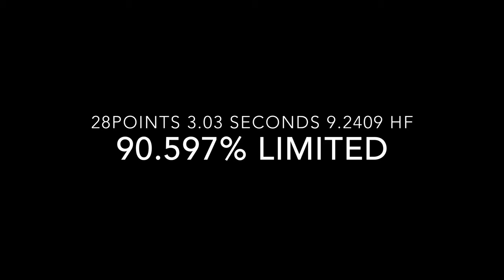USPSA Classifier CM 08-03 "Six"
Master class run on a pretty simple USPSA classifier. I'll be sitting at about 81% after including this run so I need a few more Master class runs before I bump up from A class.